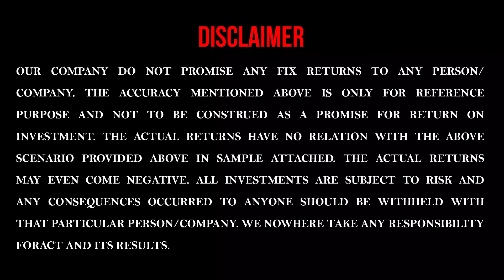MCX CALL PERFORMANCE REPORT FOR 28 DAYS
InteliSys In Hindi with reliable knowledge of Stock prices today, Stock Market, Nifty, Bank Nifty and much more.